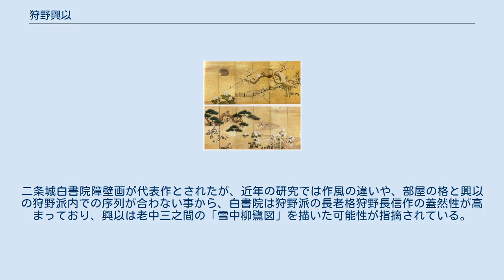狩野興以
花鳥図屏風　ホノルル美術館 狩野 興以（かのう こうい、生年不詳 - 寛永13年7月17日 （1636年8月17日）は、安土桃山時代から江戸時代の狩野派の絵師。
元の姓は松屋、通称・弥左衛門、あるいは弥兵衛。
 関東に生まれる（足利、伊豆国、武蔵国などの説あり）。
京都に出て狩野光信の弟子となり、その代表的門人として知られる。
慶長10年（1605年）高台寺大方丈障壁画、元和5年（1619年）女御御対面御殿、寛永3年（1626年）二条城、同6年（1629年）台徳院霊廟などを、元和から寛永期の重要な障壁画制作に参加した。
元和9年（1623年）、狩野貞信から狩野安信への狩野宗家相続の誓約書に血縁者に並んで末席ながら署名しており、狩野派の中枢で活躍した重要な画人だったのに間違いない。
 江戸狩野の基礎を築いた狩野探幽、狩野尚信、狩野安信ら3兄弟の養父の役割を果たし、その功績で狩野姓の世襲を許されたと後世の史料は伝える。
また、「法橋」印を押す作が見られることから、正確な年は不明ながら法橋に叙されたと考えられる。
晩年に紀州徳川家の御用絵師格となって長男の興甫がこれを継ぎ、次男の興也は水戸徳川家、三男の興之は尾張徳川家と御三家に仕えた。
尾張藩に三男興之の文献資料はなく一時的な在藩だったようだが、他の家系は各藩で代々御用絵師として続いていく。
没後は、江戸赤坂の種徳寺に葬られた。
 水墨画の遺品が多く、古典的な画法を会得した堅実で温和な表現が特色である。
二条城白書院障壁画が代表作とされたが、近年の研究では作風の違いや、部屋の格と興以の狩野派内での序列が合わない事から、白書院は狩野派の長老格狩野長信作の蓋然性が高まっており、興以は老中三之間の「雪中柳鷺図」を描いた可能性が指摘されている。